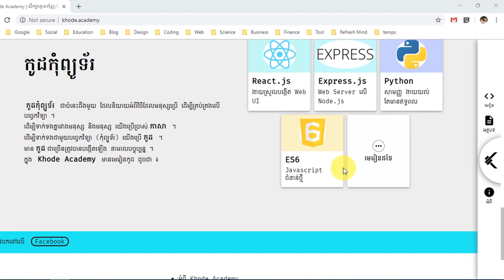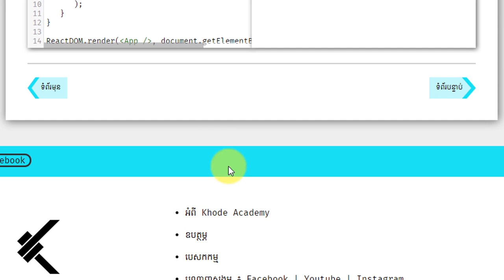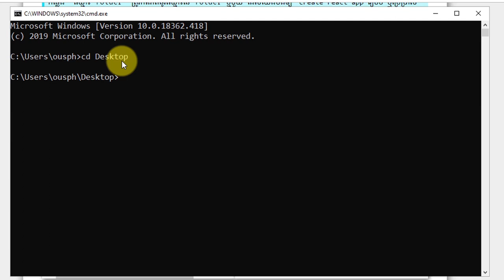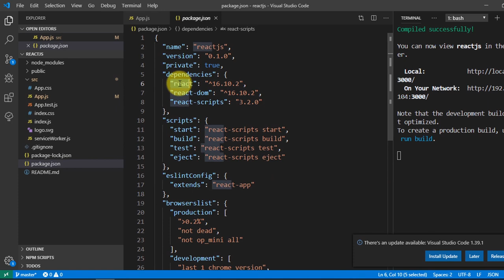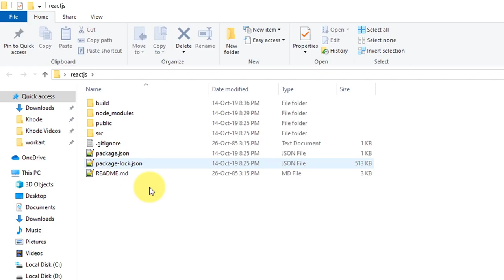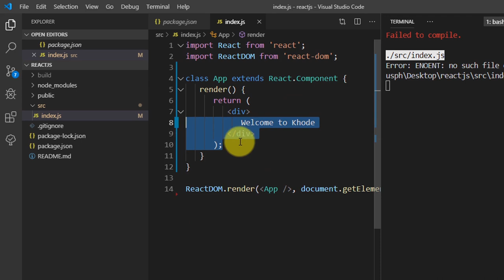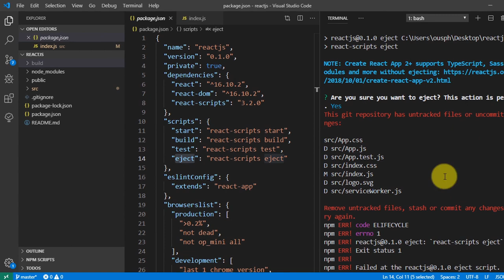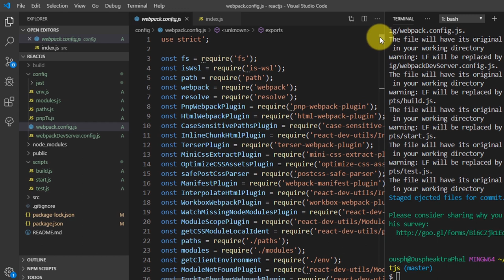០២ - មូលដ្ឋាន​គ្រឹះ​នៃ React.js | KHODE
ក្នុង​វីដេអូ​នេះ យើង​នឹង​សិក្សា​អំពី create-react-app ដែល​វា​មាន​នាទី​ជំនួយ​ដល់​ការ​ប្រើប្រាស់ react.js ។
បន្ទាប់​ពី​ប្រើប្រាស់ create-react-app ដើម្បី​ឲ្យ​វា​រៀបចំ folder របស់​យើង ដើម្បី​ឲ្យ​ដំណើរការ react.js បាន​ស្រួល យើង​នឹង​ស្វែង​យល់​អំពី script ដែល​ create-react-app ដាក់​មក​ស្រាប់​គឺ start, build, test និង eject ។